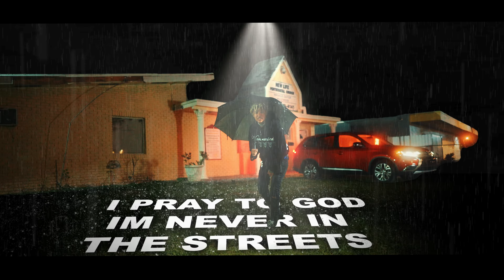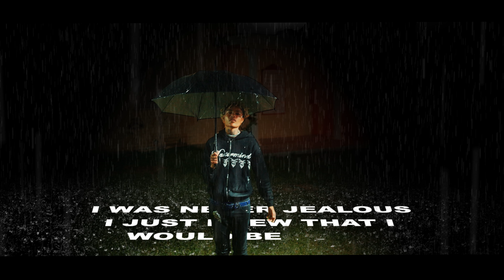Snow Banks - R.I.P Carri { Official Music Video)